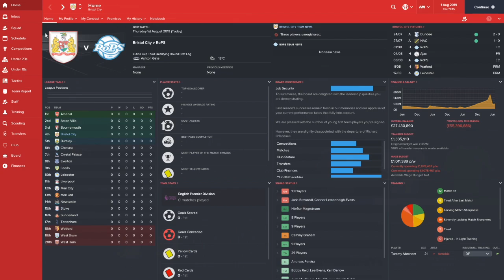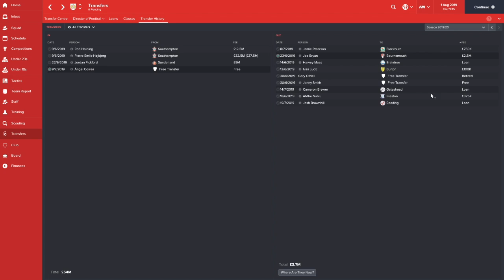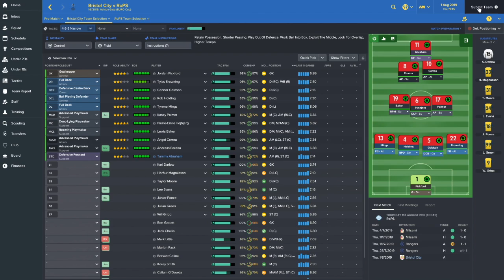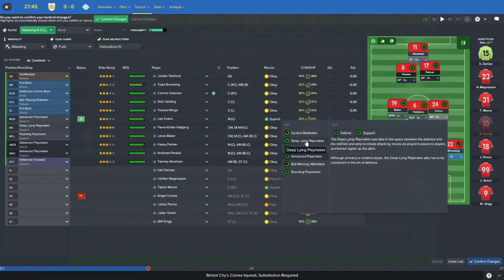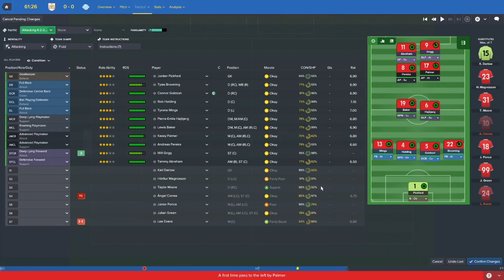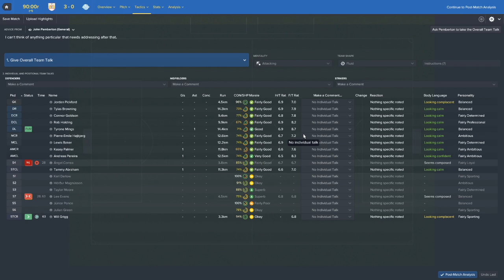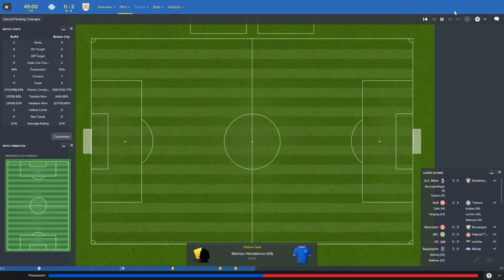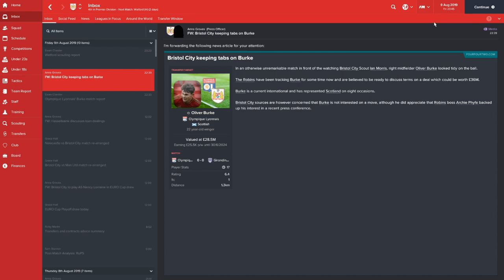Bristol City | Episode 25 | WE'RE IN EUROPE!!! | Football Manager 2017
DAY 16

| SOCIAL MEDIA |
►Add Me On Snapchat: archiephyfe